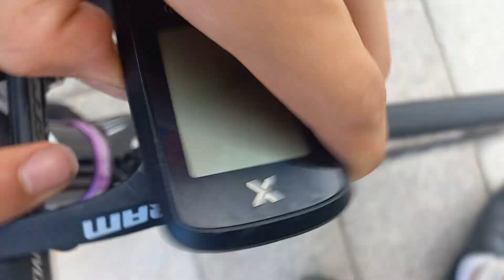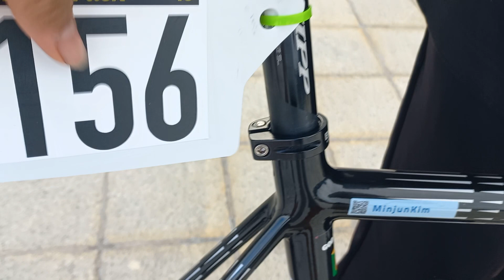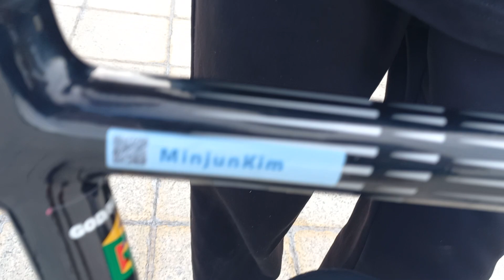엔진11 디럭스&레이놀즈 소개영상 @김밎눈